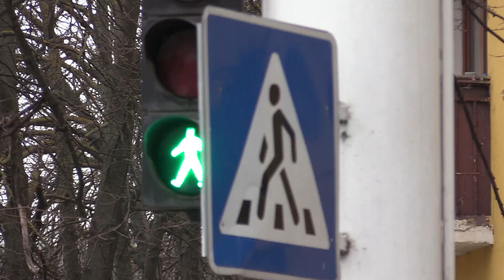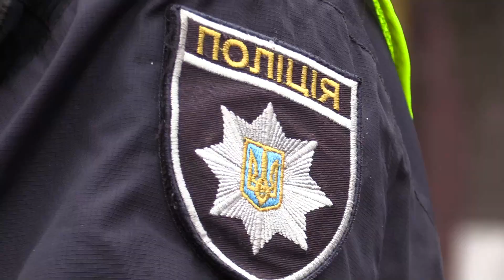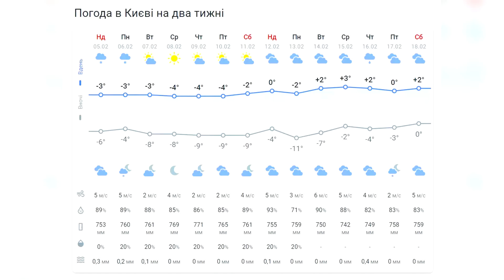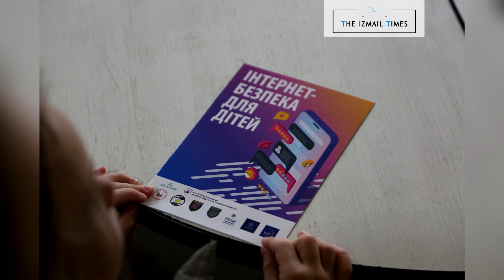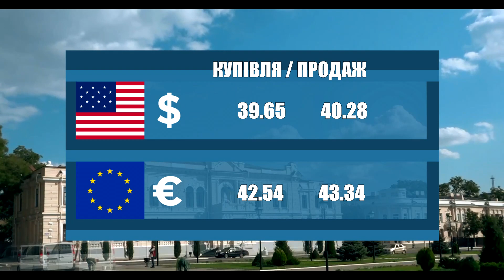Новости 700 секунд (07 02 23)